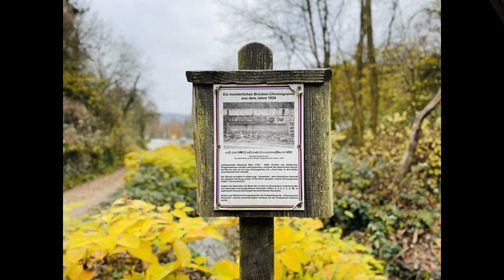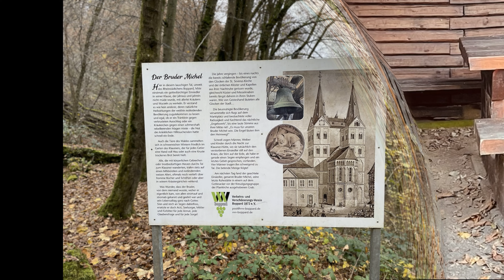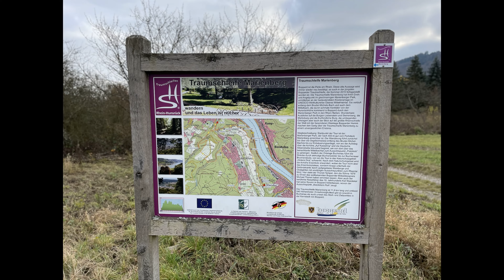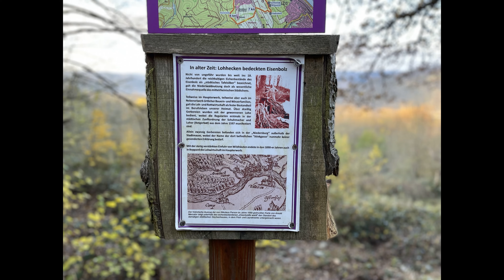Traumschleife Marienberg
Am 3en Tag in Boppard ging es dann zur Traumschleife Marienberg. Im Gegensatz zum ersten Tag hat mir diese Strecke wiederum sehr gut gefallen. Sie war gut ausgeschildert und von Anfang an wie es sein soll. Auch die Eindrücke haben sich über die ganze Strecke positiv verteilt.
Die Strecke hat 11,8km und im Gesamten 520 Höhenmeter.

Schaut doch einfach mal rein und wenn es gefällt würde ich mich über ein like freuen.

Passende Lektüren:
* 47 Ausflugsziele, die du entdeckt haben solltest!
* Traumschleifen & Traumschleifchen
* 52 kleine & große Eskapaden Wochenenden in Deutschland

Meine Ausrüstung:
* Salomon Speedcross 4
* Kleiner Rucksack von Deuter
* 2l Trinkblase
* Wundmed Erste Hilfe
* Compeed Blasenpflaster